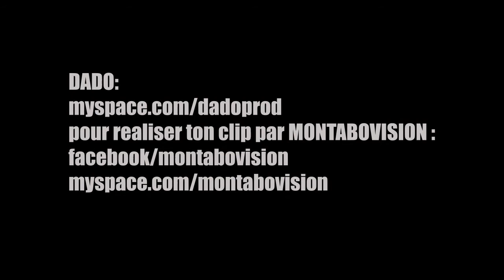DADO Freestyle ( B.M.F freestyle)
realisé par MONTABOVISION